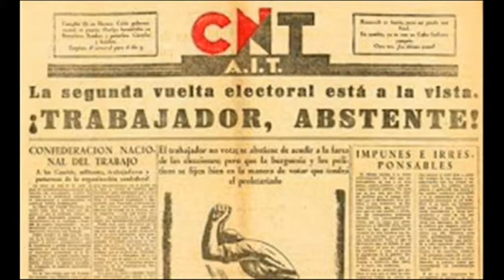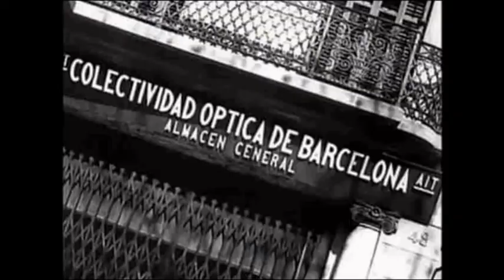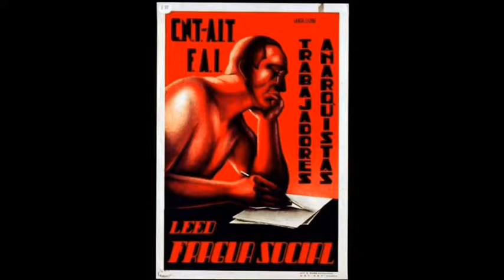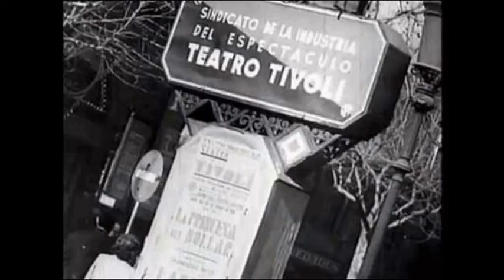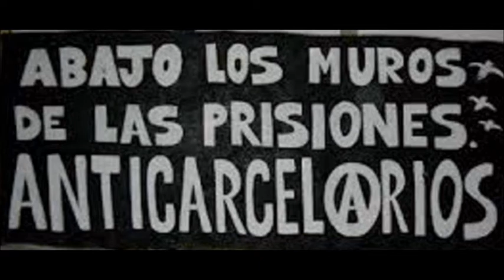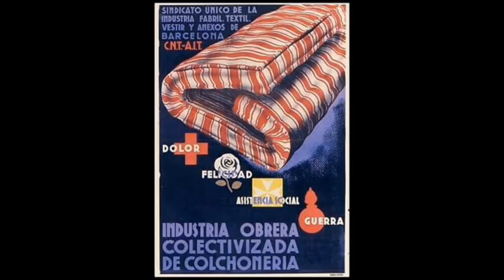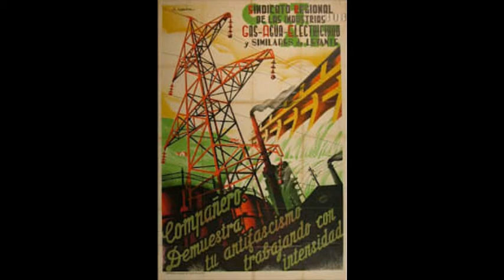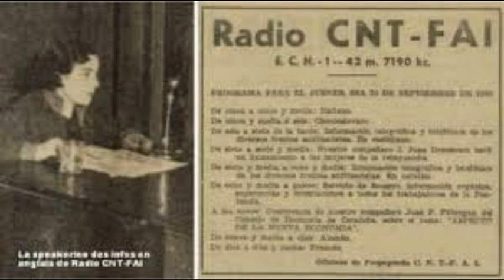CNT-AIT Коммуны анархистов | анархо-синдикализм | Международная ассоциация рабочих | Анархизм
Самый важный из четвертого конгресса CNT-AIT в 1936 году 1 мая в Сарагосе, Испания.

Национальная конфедерация труда присоединилась к Международной ассоциации рабочих.

СТРОИТЕЛЬНАЯ КОНЦЕПЦИЯ РЕВОЛЮЦИИ.

Во-первых. Дайте каждому человеку то, чего требуют его потребности, не имея других ограничений в их удовлетворении, кроме тех, которые налагаются возможностями экономики.

Второй Требуйте от каждого человека максимального вклада своих усилий в соответствии с потребностями общества, принимая во внимание физические и моральные условия каждого человека.

ОРГАНИЗАЦИЯ НОВОГО ОБЩЕСТВА ПОСЛЕ РЕВОЛЮЦИОННОГО СОБЫТИЯ.

ПЕРВЫЕ МЕРЫ РЕВОЛЮЦИИ.

Объявлены упраздненными: частная собственность, государство, принцип власти и, следовательно, классы, разделяющие эксплуататоров и эксплуатируемых; угнетенные и угнетатели.

После обобществления богатства организации свободных производителей будут отвечать за прямое управление производством и потреблением.

Как только анархистская коммуна будет создана в каждой местности, мы приведем в действие новый социальный механизм.

Производители каждой отрасли или отрасли, собираясь в свои профсоюзы и на рабочем месте, будут свободно определять способ своей организации.

Свободная Коммуна захватит то, что ранее принадлежало буржуазии, например, продукты питания, одежду, сырье, рабочие инструменты и т. Д.

Эти рабочие инструменты и сырье должны быть доступны производителям, чтобы они могли управлять ими напрямую на благо общества.

Коммуны в первую очередь позаботятся об обеспечении максимального комфорта всех жителей каждого населенного пункта, заботе о больных и образовании детей.

Все люди будут готовы выполнить добровольный долг, который станет истинным правом, когда человек будет работать свободно, чтобы оказывать помощь сообществу в соответствии со своими сильными сторонами и возможностями, а Коммуна выполнит обязательство по удовлетворению их потребностей.

Конечно, с этого момента необходимо создать представление о том, что первые дни революции не будут легкими и что каждому человеку необходимо будет приложить максимум усилий и потреблять только то, что позволяют производственные возможности.

Каждый конструктивный период требует жертв и индивидуального и коллективного принятия, а не для создания трудностей для работы по восстановлению общества, которую мы все будем выполнять по взаимному согласию.

ПЛАН ОРГАНИЗАЦИИ ПРОИЗВОДИТЕЛЕЙ.

План экономической организации, в каких бы проявлениях ни проявлялось национальное производство, будет соответствовать самым строгим принципам социальной экономики, осуществляемой непосредственно производителями через их различные производственные органы, назначаемые на общих собраниях различных организаций и постоянно контролируемые ими. .

В качестве основы (на рабочем месте, в Союзе, в Коммуне, во всех регулирующих органах нового общества) производитель и индивид как ячейка, как краеугольный камень всех социальных, экономических и нравственных творений.

Как орган взаимоотношений внутри Коммуны и на рабочем месте, Совет цехов и фабрик, согласованный с другими рабочими центрами.

Как орган взаимоотношений между профсоюзами (ассоциация производителей), Статистический и Производственный советы, которые будут продолжать объединяться между собой, чтобы сформировать сеть постоянных и тесных отношений между всеми производителями Иберийской Конфедерации.

В поле: В качестве базы производитель в Коммуне, который извлекает выгоду из всех природных ресурсов политического и географического разграничения.

Как орган взаимоотношений, Совет земледелия, в состав которого войдут технические специалисты и рабочие из ассоциаций сельскохозяйственных производителей, отвечает за руководство интенсификацией производства с указанием наиболее подходящих земель в соответствии с их химическим составом.

Эти Советы по культивированию установят ту же сеть взаимоотношений, что и Советы мастерских, фабрик, производства и статистики, дополняя свободную федерацию, которую Коммуна представляет как политическое разграничение и географическое подразделение.

Как Ассоциации промышленных производителей, так и Ассоциации сельскохозяйственных производителей будут объединяться в федерацию на национальном уровне до тех пор, пока это будет только в стране, которая выполнила свои

социальная трансформация, если они, столкнувшись с этой дилеммой в результате того же рабочего процесса, к которому они обучаются, сочтут ее удобной для наиболее плодотворного развития экономики; и точно так же те службы, характерные черты которых имеют тенденцию делать это за счет облегчения логических и необходимых отношений между всеми анархистскими коммунами, будут объединены в одном и том же смысле.

По нашим оценкам, со временем новое общество сможет обеспечить каждую Коммуну всеми необходимыми сельскохозяйственными и промышленными элементами.